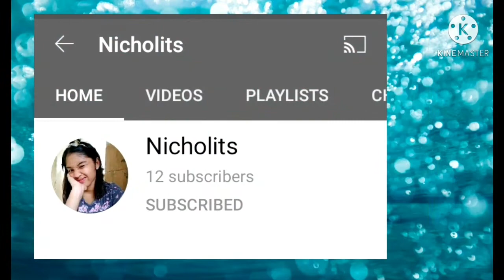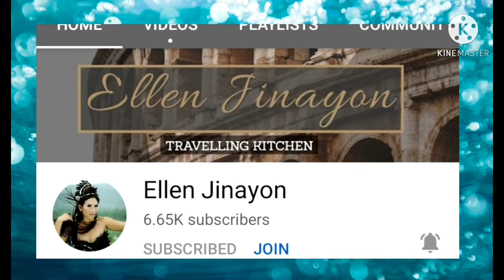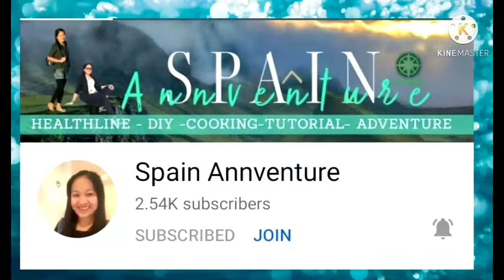PACKIGING MY CLOTHES AND THINGS PART 2./DJ CORA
second preparations ng aking nga gamit .